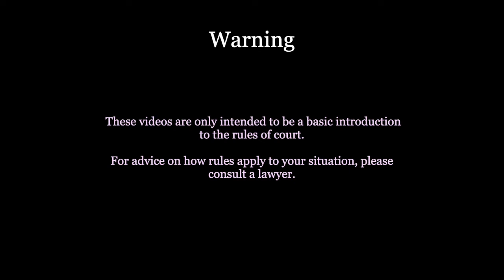Conversation with Deputy Judge Janis Criger Part 4: Presenting your Case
In part 4 of our series, Justice Janis Criger gives tips for litigants (and lawyers/paralegals) on how to present their case at trial.  This is the part of the trial where the self-represented litigant would testify, or tell their story to the court, and present any documentary evidence as necessary. In cases where the party is represented by a paralegal or lawyer, the representative asks their own witnesses and leads them to tell the story or the facts to the court, again, with documentary evidence.

*NEW!* Did you miss our event "Fireside Chat with Deputy Judge Janis Criger!"? Go to Litigation Help Shop to purchase a ticket to access the recording.

SPEAKERS
Deputy Judge Janis Criger. Her background can be found here in Erin Cowling's article